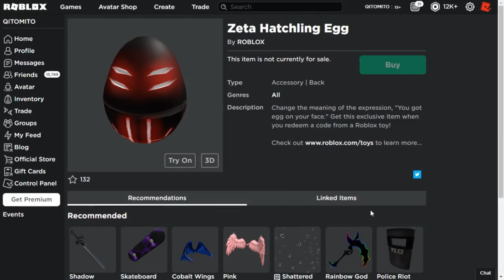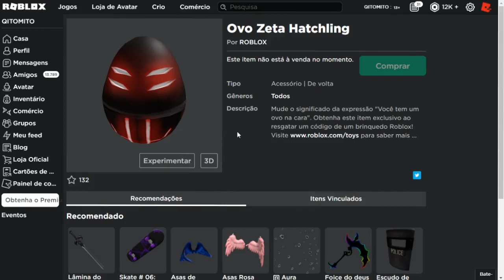Esse item é Confirmado? Egg Hunt 2021 Roblox Event